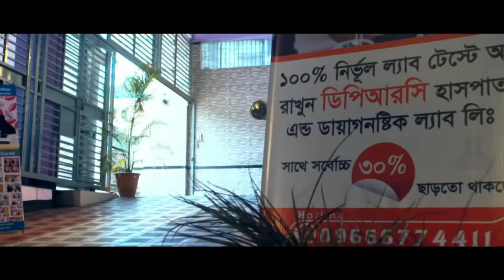দীর্ঘদিনের কোমর ব্যথার রোগী আমি এখন সুস্থ | back pain | Knee pain | PLID | AVN | OA | Pain Treatment